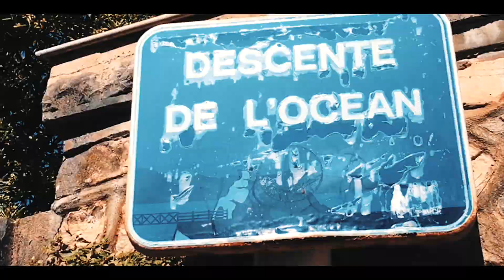JULIEN SUR LA CÔTE OUEST | IPHONE SE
@ Biarritz - Arcachon - Bordeaux

Footage
iPhone SE 30 FPS
Filmic Pro - Log profile
Edited and graded on Final Cut Pro X